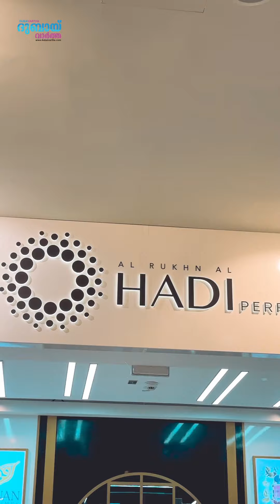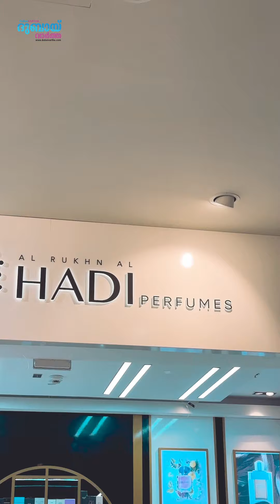പെരുന്നാൾ വരുന്നു. ഏറ്റവും സുഗന്ധമിറ്റുന്ന ദിവസങ്ങളുടെ ഓർമ്മകളാകാൻ !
പെരുന്നാൾ  വരുന്നു. ഏറ്റവും സുഗന്ധമിറ്റുന്ന ദിവസങ്ങളുടെ  ഓർമ്മകളാകാൻ നമ്മുടെ പ്രേക്ഷകർക്ക്  സ്പെഷ്യൽ  ഗിഫ്റ്റുകളുമായി ഹാദി പെർഫ്യൂംസ്.